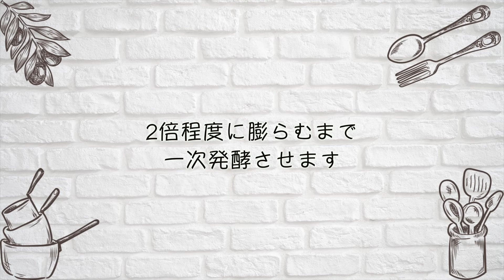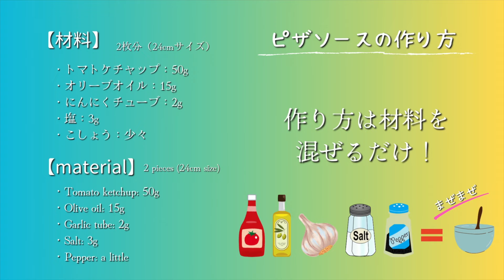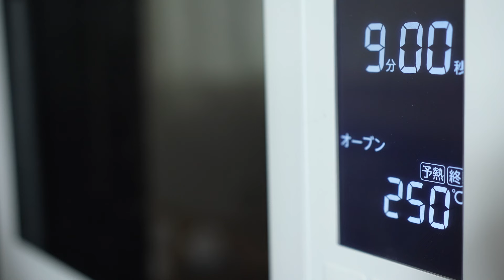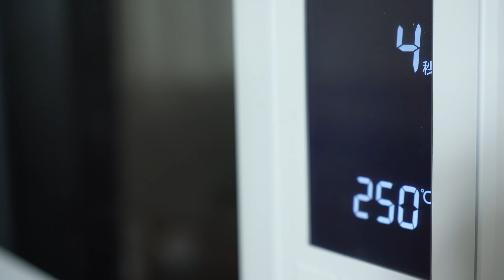【パンレシピ】捏ねない簡単ピザ生地の作り方｜[Bread recipe] How to make a simple pizza dough without kneading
今日は、捏ねないピザ生地の作り方をご紹介します。
捏ねずにボウルの中で混ぜるだけなのでパン作り初心者の方でも
失敗することな美味しいピザ生地が作れると思います。

一次発酵のみでベンチタイムも二次発酵もいらない生地なので
手軽にチャレンジしてみてください😊

【材料】2枚分（1枚約24cm）
・強力粉：200g
・薄力粉：50g
・きび砂糖：8g
・塩：3g
・ドライイースト：2g
・水：170g

【作り方】
1、ボウルに強力粉・薄力粉・きび砂糖・塩・ドライイーストを入れ軽く混ぜる
2、水とオリーブオイルを加え生地がまとまるまで混ぜる
3、ラップをかけて10分休ませる
4、生地表面にツヤが出て滑らかになるまで中心に向かって折りたたむ
5、ラップをかけて2倍程度に膨らむまで一次発酵させる
6、打ち粉をした台に生地を取り出し手で軽く押さえてガス抜きする
7、生地を2等分する
8、すぐに使用しない場合は生地を丸め表面に薄くオリーブオイルを塗りラップに包んで冷蔵庫or冷凍庫で保管する
9、ピザ生地をお好みの厚さに伸ばしソースを塗りトッピングする
10、250℃に予熱したオーブンで15〜20分焼く

＊生地が多少ベタつくので生地を分割したりする際は打ち粉を使うことをお勧めします

＊ピザ生地を薄く伸ばせば伸ばすほどクリスピーな仕上がりになります

Today, I will show you how to make pizza dough without kneading.
Even if you are a bread making beginner, you can just mix it in a bowl without kneading.
I think you can make delicious pizza dough without fail.

The dough requires only primary fermentation and no bench time or secondary fermentation.
Please try the challenge easily 😊

[Materials] 2 sheets (1 sheet approx. 24cm)
・Strong flour: 200g
・Soft flour: 50g
・Cane sugar: 8g
・Salt: 3g
・Dry yeast: 2g
・Olive oil: 20g
・Water: 170g

1. Add strong flour, soft flour, cane sugar, salt, and dry yeast to a bowl and mix gently.
2. Add water and olive oil and mix until the dough comes together.
3. Cover with plastic wrap and let it rest for 10 minutes.
4. Fold the dough towards the center until the surface is shiny and smooth.
5. Cover with plastic wrap and let it ferment for the first time until it doubles in size.
6. Take the dough out onto a floured surface and press it lightly with your hands to release the gas.
7. Divide the dough into two equal parts.
8. If you are not going to use it right away, roll the dough, apply a thin layer of olive oil to the surface, wrap it in plastic wrap, and store it in the refrigerator or freezer.
9. Stretch the pizza dough to your desired thickness and spread the sauce on top.
10. Bake in an oven preheated to 250℃ for 15 to 20 minutes.

＊The dough will be a little sticky, so we recommend using flour when dividing the dough.

＊The thinner you roll out the pizza dough, the crispier it will be.